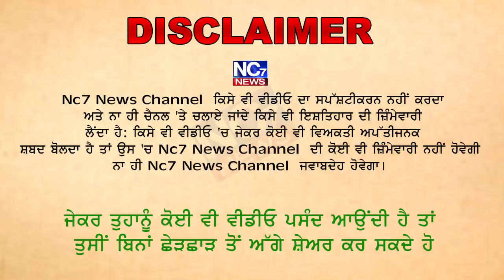Big Breaking || Action Mood Ch Transport Minister || Bathinda News Live || Laljeet Bhullar